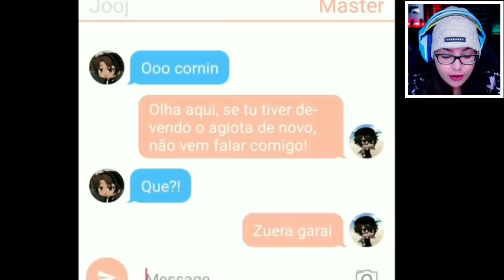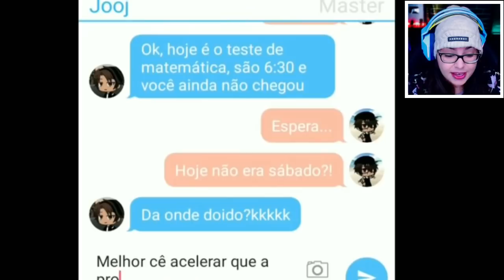O QUE EU SOU ? MINI FILME GACHA CLUB